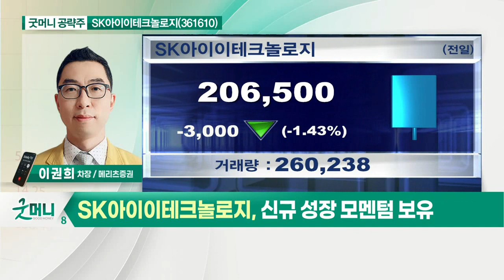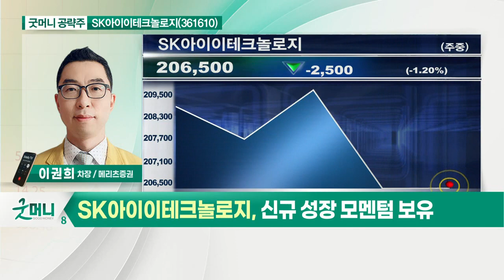SK아이이테크놀로지(361610)... 향후 5년간 초고속 성장 전망_굿머니 공략주 (20210909)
- 향후 5년간 초고속 성장 전망
- 높은 시장 집중도로 양질의 성장
- 글로벌 탑티어로 성장 중인 캐파
- 신규 성장 모멘텀 보유